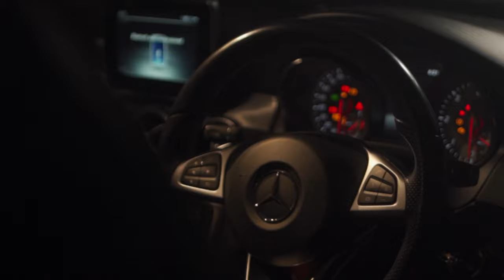18Hunna R3 - Capture The Flag (Music Video)